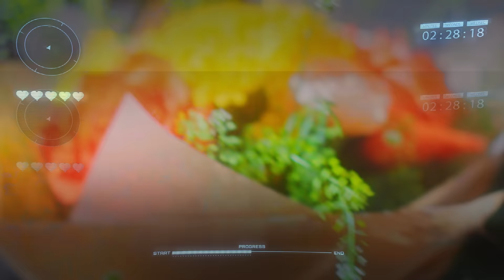Pavel Callta, Lucie Bílá - Život je jen tvůj (Official Video)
Pavel Callta feat. Lucie Bílá - Život je jen tvůj
Hudba a text: Pavel Callta, Zpěv: Pavel Callta, Lucie Bílá, Hudební produkce: Dalibor Cidlinský jr., Produkce: Lucie Bílá, Pavel Callta, Hrají: Denisa Nesvačilová, Josef Kůrka, Video a námět: Jan Strach, Idea: Lucie Bílá, Make-up Artist: Martina Knížová, Pavel Kortan Garderóba, Lea Jíchová, Styling: Sandra Žigová, Backstage foto, video: Patrik Černoch, Simona Bokrová, Synth, piano, programming: Dalibor Cidlinský jr., Kytary: Josef Štěpánek, Vokály: Naďa Wepperová, Adam Koubek, Natočeno ve studiu DC Sound - Frýdštejn, Zvuk a mix: Dalibor Cidlinský jr., Mastering Filip Mošner,

Poděkování: Formanka Otvovice, Květinářství Bianca, Lubomír Čech, Jednota Otvovice, Jindřiška Perglerová, Luboš Zaňák